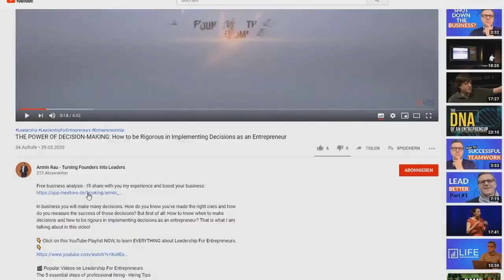#7 Team-Motivation: How to Keep Your Team Motivated (in under 3 Minutes)